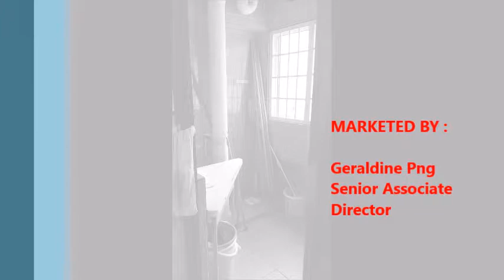616 woodlands video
5room hdb at 616 woodlands for sale. Spacious, windy and bright home. 3bedrooms plus study.